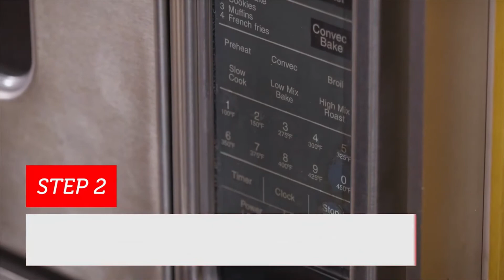How to Cook Siomai King Beef Noodles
Try it now!